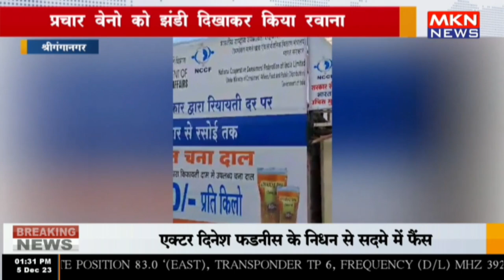श्रीगंगानगर - प्रचार वेनो को झंडी दिखाकर किया रवाना